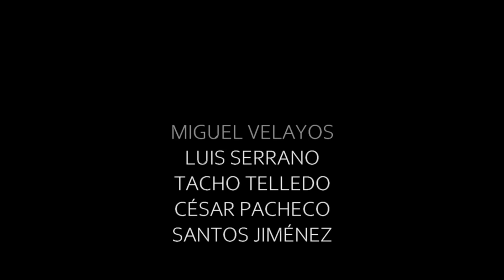RE CREO V RECITAL POÉTICO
Recital poético con motivo de la muestra de Arte contemporáneo RE-CREO V, en las Escuels públicas de San Esteban del Valle (Ávila), con la participación de : Miguel Velayos, Luis Serrano, Tacho Talledo, César Pacheco y Santos Jiménez